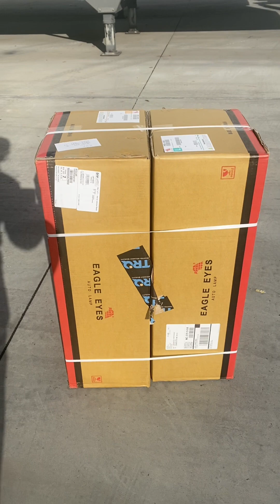HOTROD DOLLS UP THE PETERBILT